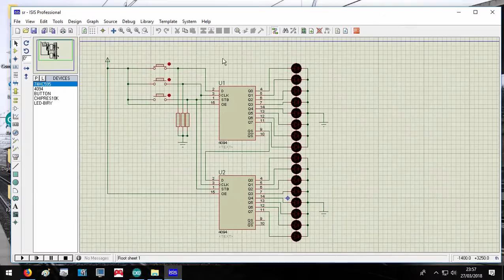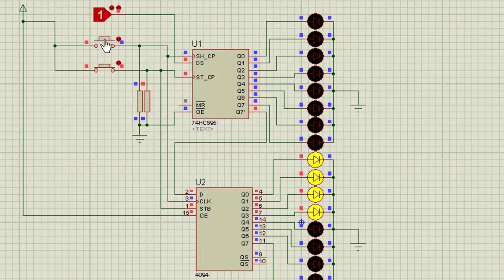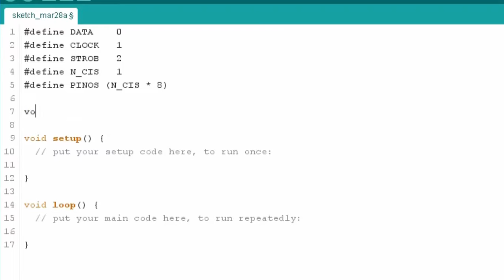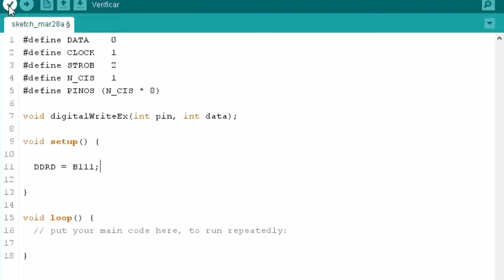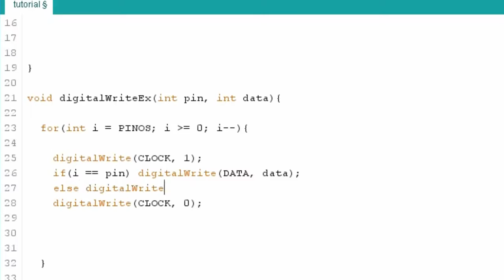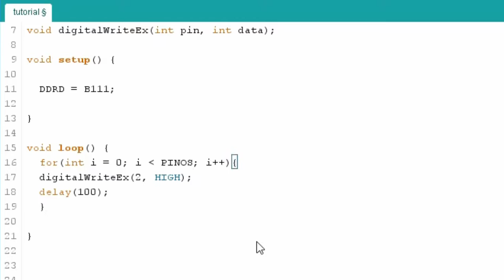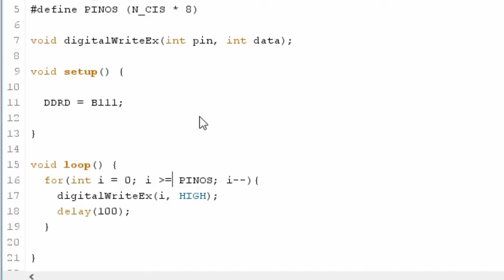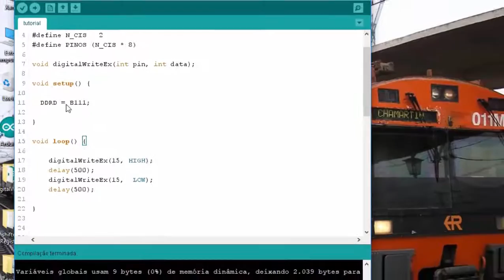Ampliando as Portas do Arduino - 21